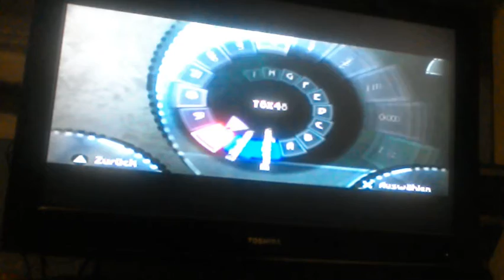Beyond good evil